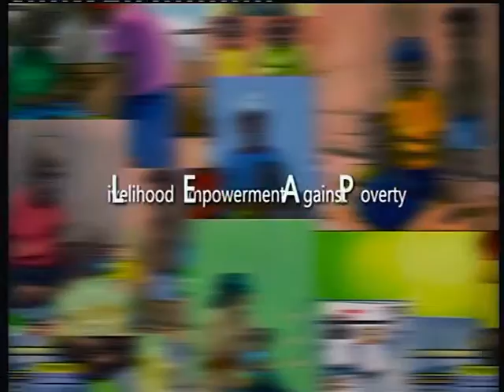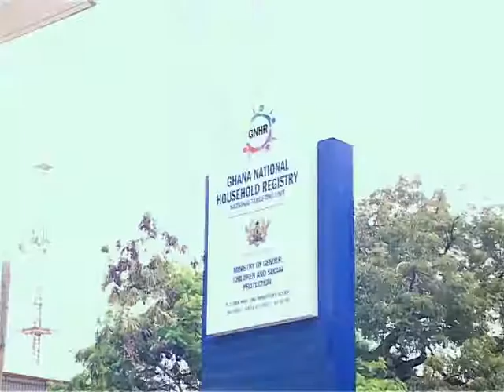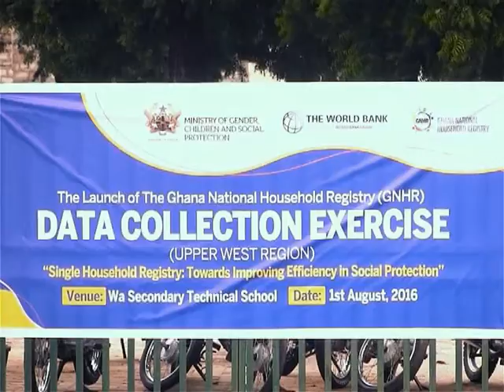GHANA NATIONAL HOUSEHOLD REGISTRY -DATA COLLECTION LAUNCH - garywestonghana